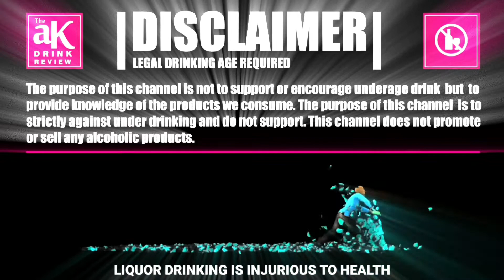Budweiser Beer Review in Tamil | Drink Review Tamil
Budweiser Beer Review in Tamil
Beer Review in Tamil
Beer Review Tamil